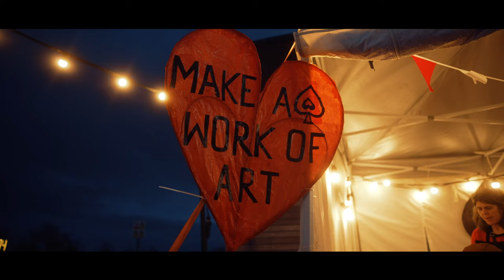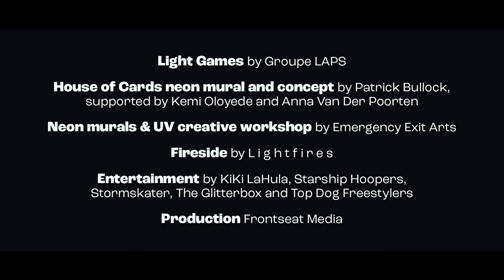Light Games at Valence House Dagenham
A huge thank you to everyone who came along to Light Games at Valance House in Dagenham, at the weekend (23rd - 25th March). Despite the weather, the gardens of the museum were full or families playing, making art and watching performances.

People played 4 giant illuminated games by Groupe Laps, learnt how to hoola-hoop, had their face painted as life-like animals, marvelled at the glowing neon sculptures and got creative in our workshops, making crowns and giant playing cards.

Light Games was produced by Creative Barking and Dagenham.